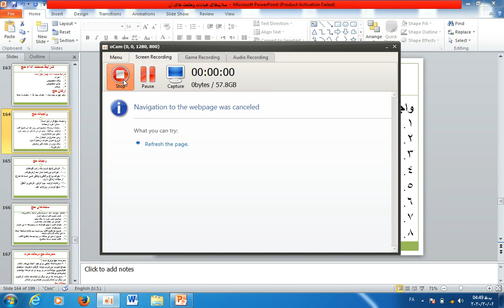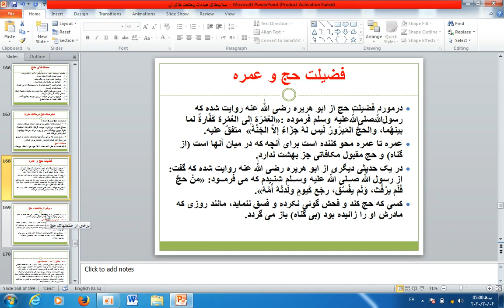درس هشتم با